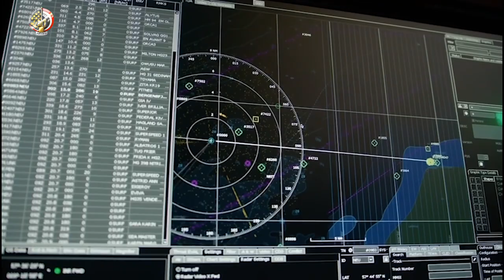وصول الفرقاطة "العزيز" من طراز (MEKO-A200) إلى قاعدة الأسكندرية إيذانًا بانضمامها للقوات البحرية